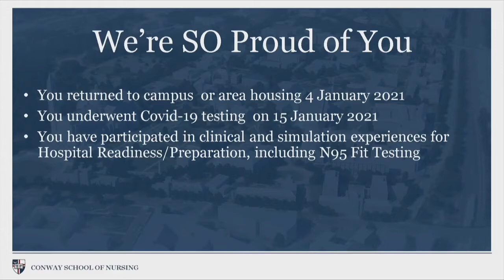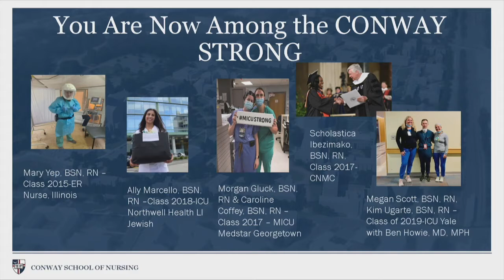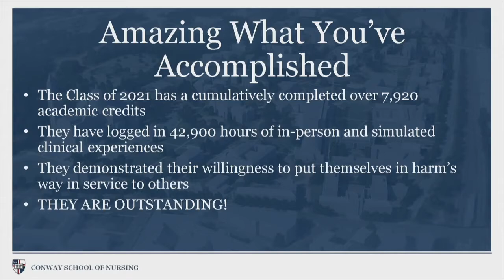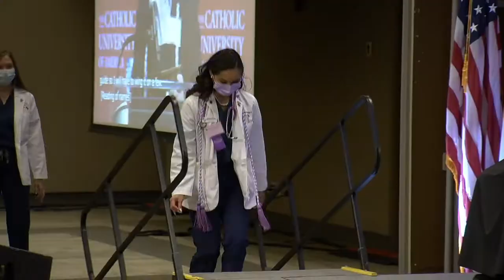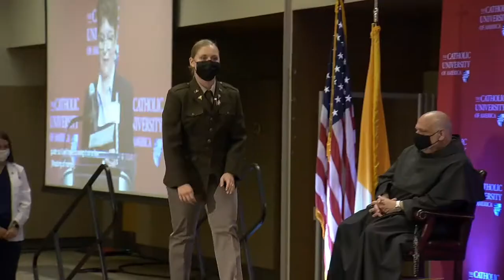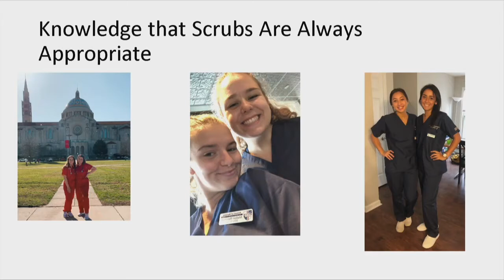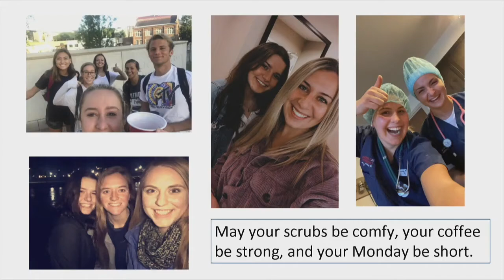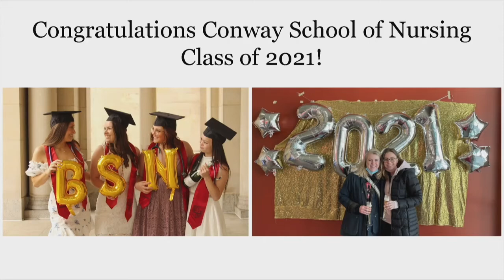Commencement 2021: Conway School of Nursing Pinning Ceremony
The Conway School of Nursing hosts its Nursing Pinning Ceremony before graduation. This rite of passage celebrates the dedication and emotional disposition of our nursing graduates.